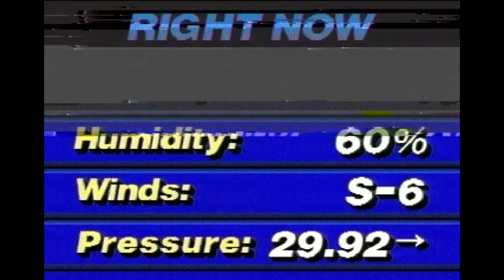Zack the Wonder Dog Weather Shot 1990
Zack the Wonder Dog Weather Shot 1990 for WTVD Mike Caplin